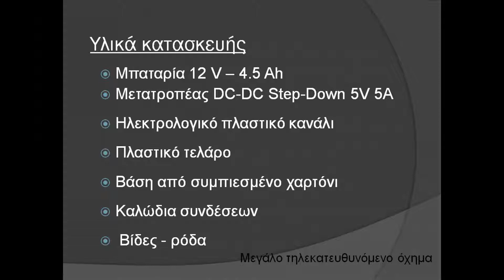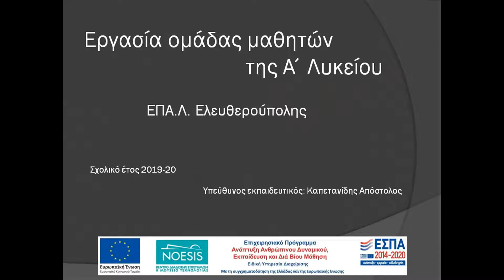Μεγάλο τηλεκατευθυνόμενο όχημα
Εργασία μαθητών Α΄ Λυκείου.
ΕΠΑ.Λ. Ελευθερούπολης